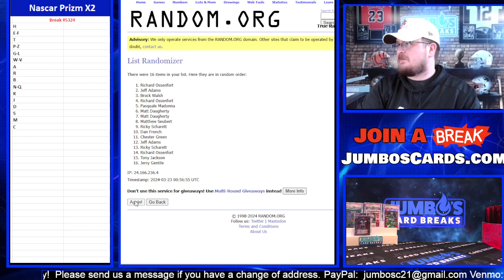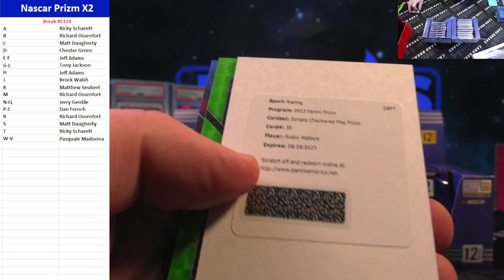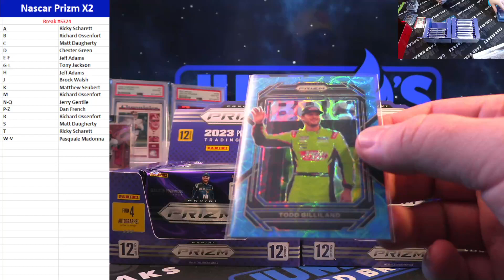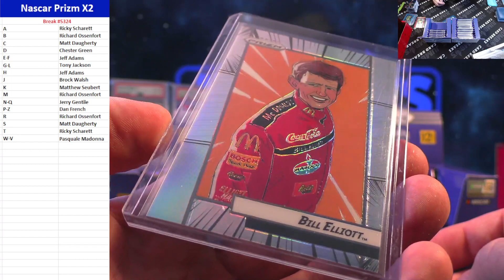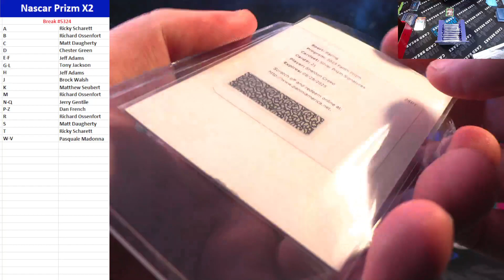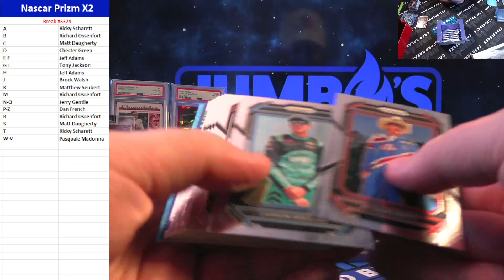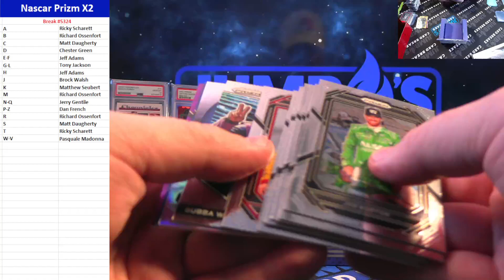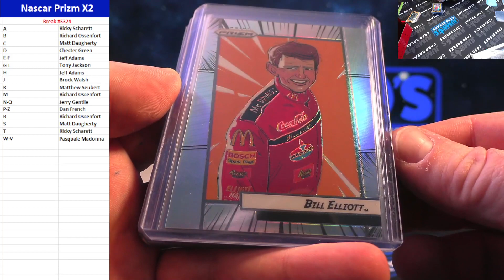BREAK #5324 NASCAR Prizm x2